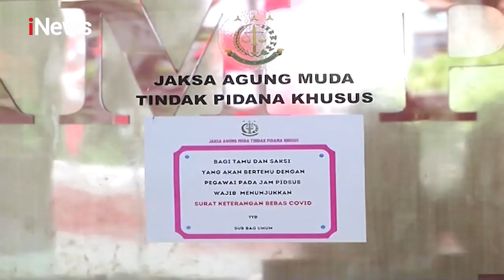Kejagung Kembali Periksa Joko Tjandra Terkait Aliran Dana Suap Fatwa MA - iNews Sore 14/09